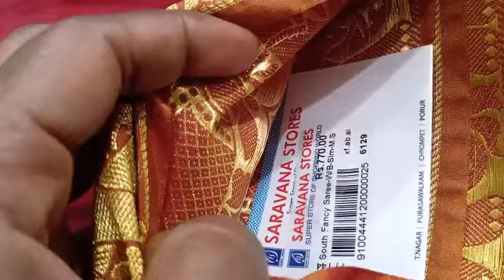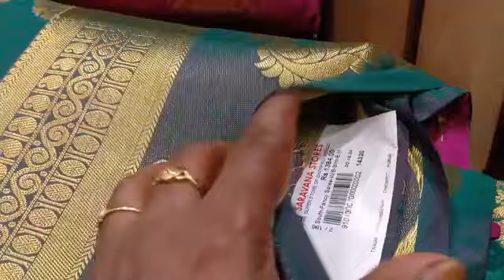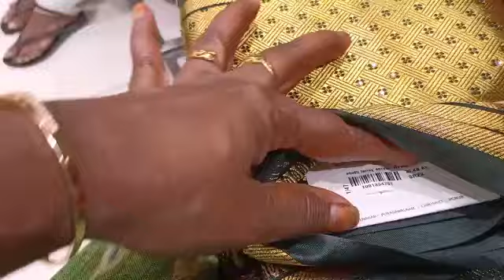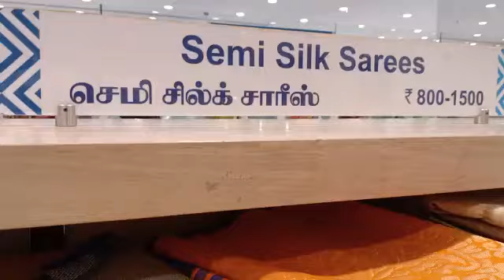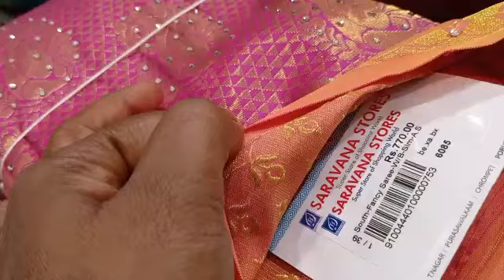silk sarees collection 500 range/porur Saravana stores silk sarees collection with price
Porur Saravana stores silk sarees collection